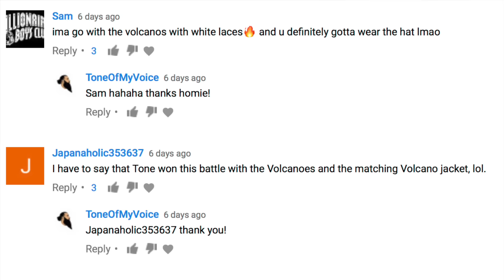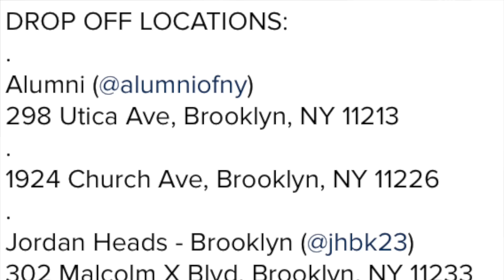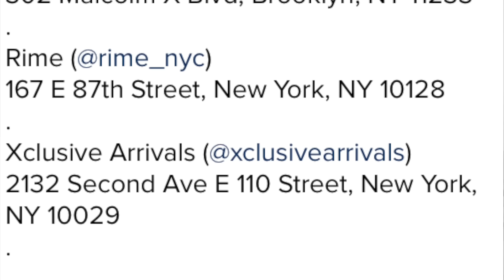the Breakdown 44 "Year end talks, reflections on complex talks, and the last releases"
12.30.16
UNDFTD X NEW BALANCE TRAILBUSTER âUNBALANCEDâ
$ N/A

12.30.16
$ N/A

12.30.16
AIR JORDAN 6 GG âPURPLE DYNASTYâ
$ 140

DECEMBER 23, 2016 / RESTOCK: DECEMBER 31, 2016
small

12.23.16RESTOCK:Â 12.31.16
KITH X ADIDAS RESPONSE TRAIL âASPENâ
$ 160

small

12.23.16RESTOCK:Â 12.31.16
KITH X ADIDAS ULTRA BOOST MID âASPENâ
$ 220

small

12.31.16
END X REEBOK INSTAPUMP FURY
$ N/A

12.31.16
PHANTACI X PUMA DISC BLAZE âKING OF BEASTSâ
$ N/A

New Balance EPICTRYP "Yard Pack" -12/31

New Balance 577 Â "Yard Pack" -12/31

New Balance 991.5 "Yard Pack" -12/31 DECEMBER 30, 2016
small

12.31.16
AIR JORDAN 6 âBLACK CATâ
$ 190